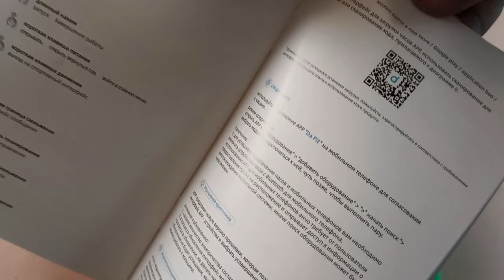Zeblaze BTalk 2 Lite Smart Watch Unboxing & First Look 2023 || Future Tech Bangladesh || Tech Den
Description
Zeblaze Btalk 2 Lite Smart Watch
Specification :

Model Name: Zeblaze Btalk 2 Lite
Dimensions: Width: 45 mm; Height: 45 mm; Thickness: 10.4 mm
Weight: 36.3 g
Display type: IPS
Display size: 1.39″ Large IPS Color Display
Display resolution: 360*360 pixels
Case Material: Plastic
Button material: Aluminum Alloy
Buckle material: Plastic
Material: Durable and comfortable fluoroelastomer strap
Width: 22 mm, compatible with standard 22 mm quick-release watch bands
Wrist Circumference: 145-220 mm
Bluetooth version: BLE 5.2
Smartphone Compatibility: Android 4.4 or iOS 8.0 and above
Battery capacity: 220 mAh
Battery type: Li-Pol
Typical usage modes: up to 14 days
Heavy usage modes: up to 7 days
Continuous voice calling: 325 mins
Charging time: 1.5 hours